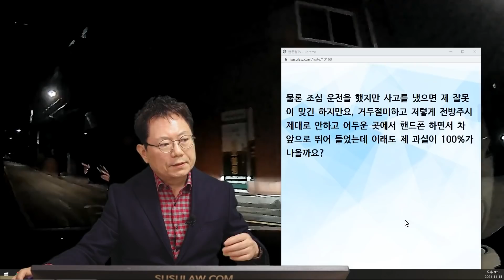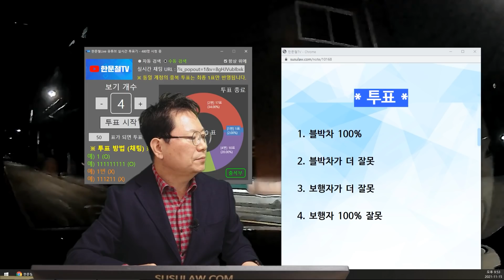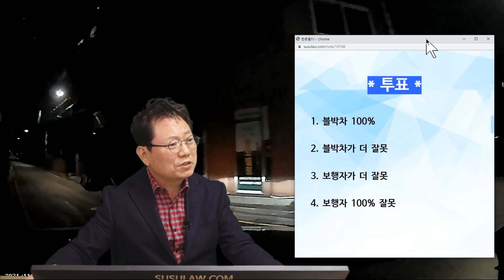13575회. 골목길 보행자와의 사고! 모두의 예상을 뒤집는 매우 중요한 사고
21116
211115 (월) 밤 생방송
스마트폰 보면서 걷는 보행자! 예상을 뒤집는 반전!

어두운 주택가 골목길에서 블박차가 좌회전 하다가, 스마트폰을 보면서 걷고 있던 보행자를 친 사고.

어두운 곳에서 모자, 재킷, 바지 전부 검정색으로 입고 핸드폰 하면서 차로 달려든 사람과 사고가 났습니다.

밤에 골목에서 저속으로 좌회전을 하는데 전등도 없는 곳에서 갑자기 사람이 튀어나와 접촉 사고가 났습니다.
블박을 보니 검은 모자, 검은 재킷, 검은 바지에 핸드폰을 하시면서 갑자기 차 앞으로 뛰어와서 접촉 사고가 났습니다. 첨엔 괜찮다고 가셔도 된다고 하시더니 제가 주차해 놓은 곳까지 어떻게 쫓아 왔는지 차에 있는 번호로 저에게 전화를 걸어서 내려오라고 하시더니 경찰 부르고 보험사 직원 부르라 하고 119도 불러야 할지 모르겠다고 갑자기 태도를 바꿔서 너무 화가 납니다.

물론 조심 운전을 했지만 사고를 냈으면 제 잘못이 맞긴 하지만요, 거두절미하고 저렇게 전방주시 제대로 안하고 어두운 곳에서 핸드폰 하면서 차 앞으로 뛰어 들었는데 이래도 제 과실이 100%가 나올까요?

* 투표 *

1. 블박차 100% (2%)
2. 블박차가 더 잘못 (34%)
3. 보행자가 더 잘못 (44%)
4. 보행자 100% 잘못 (20%)

* 의견 *

- 보행자가 갑자기 뛰어 들어온 상황이 아니라, 아까부터 건너고 있던 상황.
- 블박차가 좌회전할 땐 고개를 돌려 안 보이는 곳 확인해야
- 근처에 횡단보도 없으면 무단횡단 아님
- 건너고 있는 보행자를 블박차가 들이 받은 상황.
- 법원에 가면 보행자 잘못 10~20% 가량으로 볼 듯